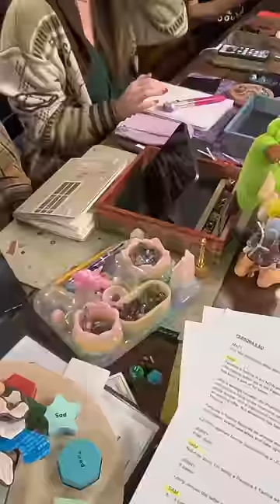Laura Bailey's Dice Collection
Check out Laura's incredible dice hoard!